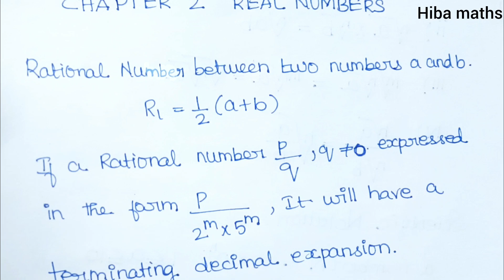9th maths chapters 2 formula real numbers tn samacheer hiba maths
9th maths chapters 2 formula

9th class maths tutorial for beginners
Mathematics tutorials
Maths homework help
hiba maths